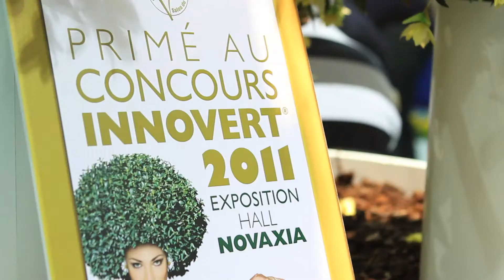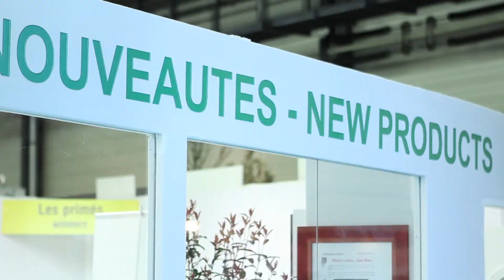Salon du Végétal fair in France: a source of innovation and creative inspiration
With the novelties competition Innovert, Espace Inspiration and the  cut flowers centre, the Salon du Végétal fair is THE event not to miss for flowers and plants professionals. Entertainment, conferences, meetings and live demonstrations by artists experts succeed during these three days. Discover original bouquets and new forms. New genus, new cultivars, marketing concept: this is where it happens!